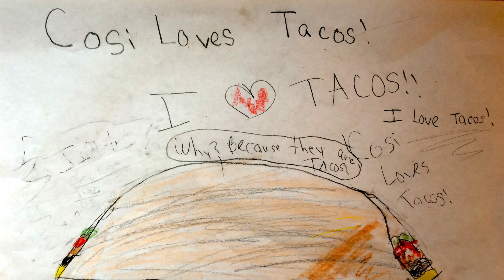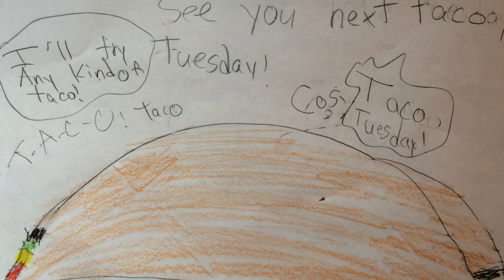Cosi Loves Tacos: Episode 3, Adobo Grill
Today I reviewed tacos from Adobo Grill!